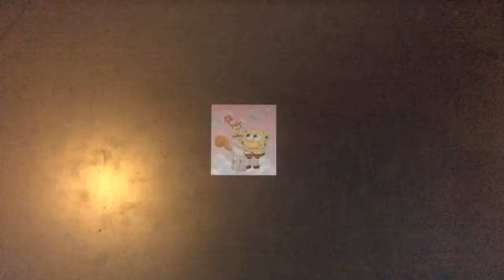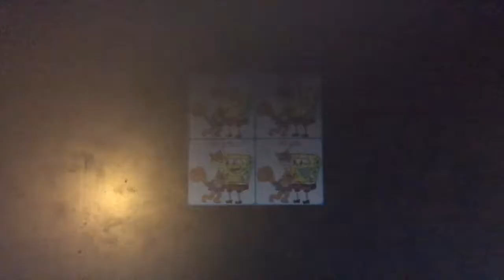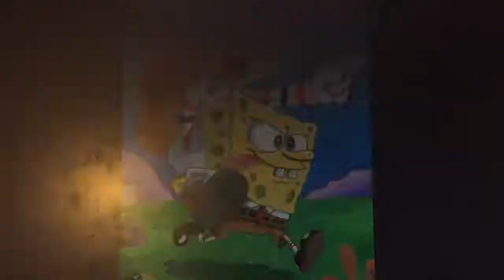Sponge Bob and Sandy kissing you by Miranda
Awesome channel